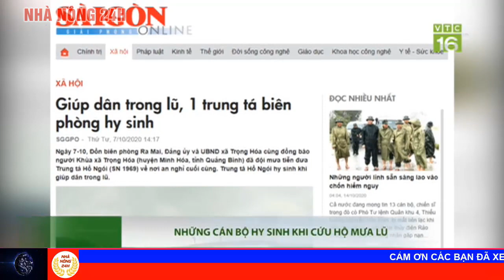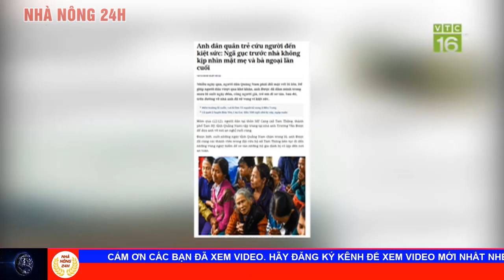Giá heo hơi hôm nay 16/10 | Giá lợn hơi toàn quốc tiếp tục đà giảm mạnh